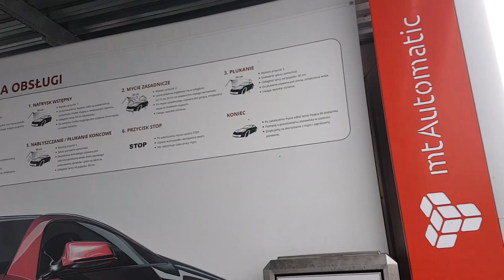UAZ RUST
se abitassi in zona mare la salsedine avrebbe gia divorato l'auto in No time. siamo 13 mesi dall acquisto